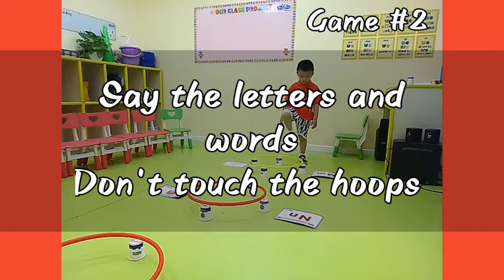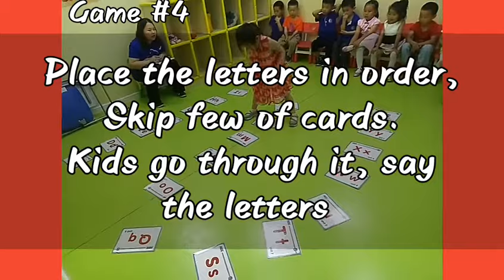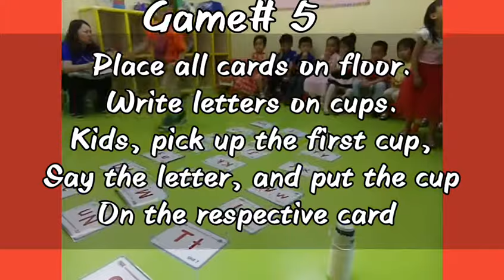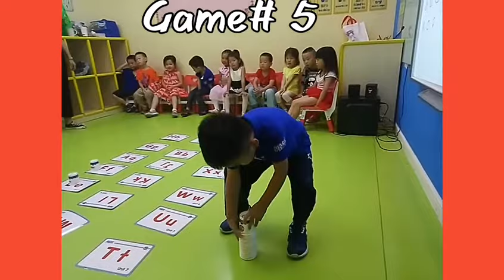212 - Easy Alphabets Games | ESL games for ABCs | Review letters | Mux's ESL games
Presenting 5 easy flashcards games for teaching letters and review all the alphabets.
Game# 1:  Place the letters flashcards in a line in order, like M,m,moon and N,n,nurse etc.
Kids take turns, jump over the cards and say the letters, produce the sound and say the related words. (big M, small m, /m/, /m/ moon ). In this way, every kids will have a chance to practice vocabulary plus you can easily fix the pronunciation.

Game# 2: This is the same game but you can use hoops to make it a bit challenging. Place the hoops on paper cups and put letter flashcards on one side while the respective word flashcard on the other side of the hoop. Kids jump or simply walk through it, say the letter and the respective words in a rhythms. Like “letter M, Letter M , /m/m/  moon.
Make sure they don’t touch the hoops or cups, so small kids will find it challenging. For bigger kids, they should jump instead of just walking.

Game#3: Place the hoops in a line and put the letters flashcards on one side while the words flashcards on the other side if the hoops. Also put paper cups on the letter flashcards only.
One kids inside the hoop, pick up the cup, say that letter and tap the cup and put it on the words flashcard like, “letter M, Letter M , /m/m/  moon.

Game#4:  This game is suitable for revving the letter. Place all the letters flashcards on the flood in order as you see. Skip few letters. Kids take turns, one by one jump through it and say the letters, while skip the letters which are not there on the floor.

Game#5: Place all the cards on the floor in order. Write letter on the cups. Kids one by one , get one cup, say the letter and find the respective flashcards and put the cup on it. Keep going until they finish all the cups.

Join my YouTube groups : time_pass1224 ( Volunteer ID)

Enjoy the video and write your opinion in the comments section below